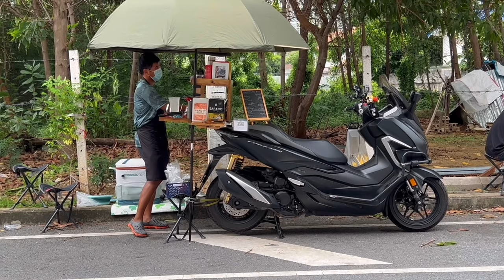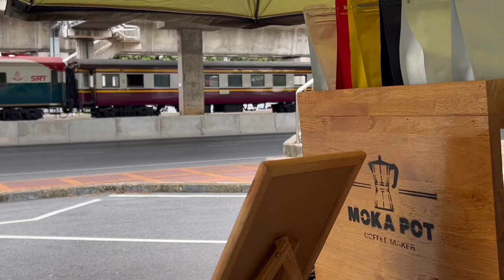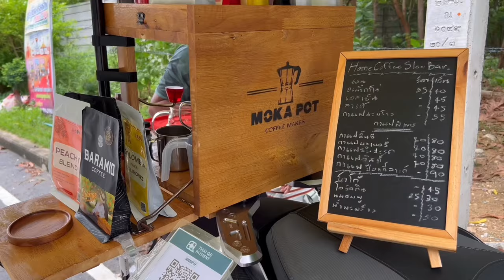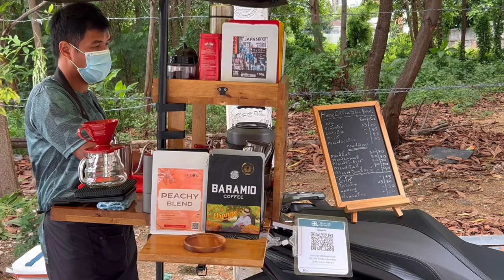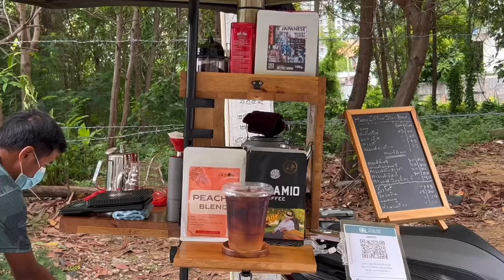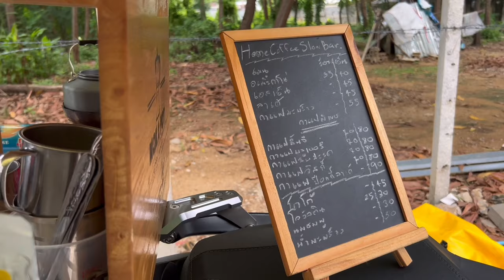ASMR Cafe Vlog Motorbike Coffee Slow Bar | Tasty Inside | Street Food Bangkok | Kaffebar Thailand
Barista Sells Quality Coffee On A Motorbike

- Home Coffee Slow Bar -
Open 11:00 am - 4:00 pm
Location : Bang Son railway station
Bang Sue , Bangkok

ASMR Cafe Vlog Mini cafe’ Specialty Home Coffee Slow Bar
coffee Shop Slow Bar Kopi Stall Carts | Tasty Inside | Kaffebar
Kopi Stall Carts